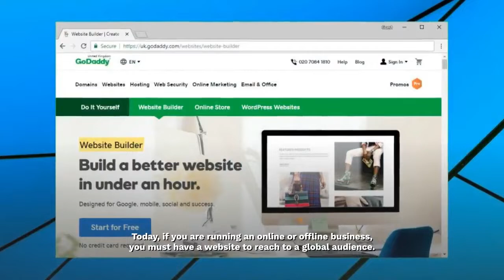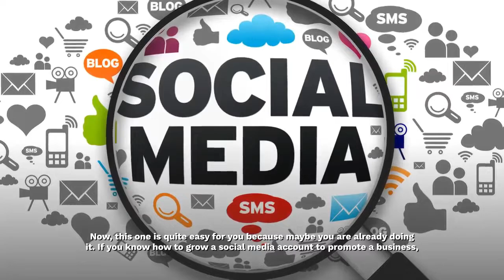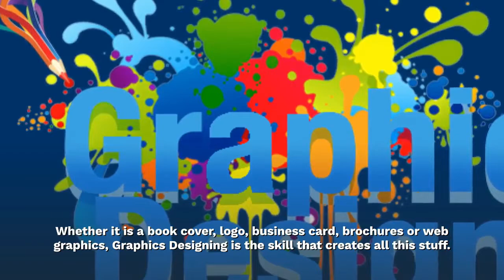Most Important Skills to Make Money online From Home | High Paying Jobs You Can Learn And Do Home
Most Important Skills to Make Money From Home